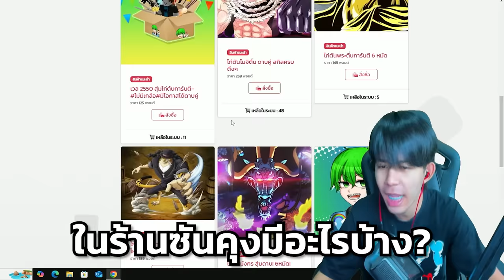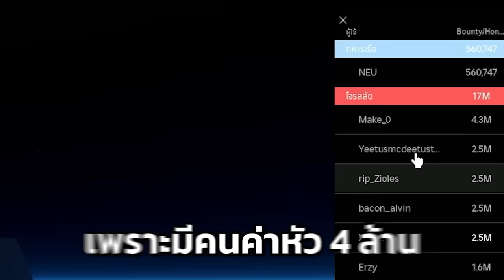Blox Fruits : รีวิวรหัาเทพ 199 บาทได้โคตรคุ้มม!!